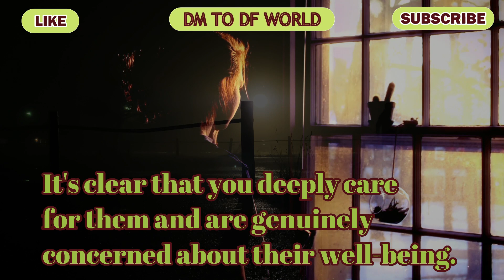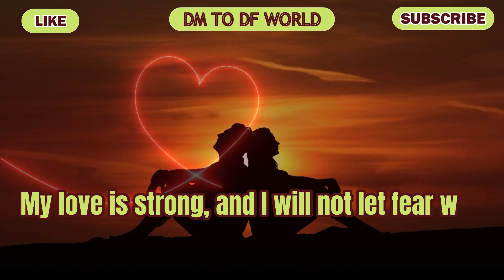😭💔Your Thought About Your Person Being Involved With Third Party Is... 🌈 dm to df 🌈 tarot reading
divine feminine,
twin flame,